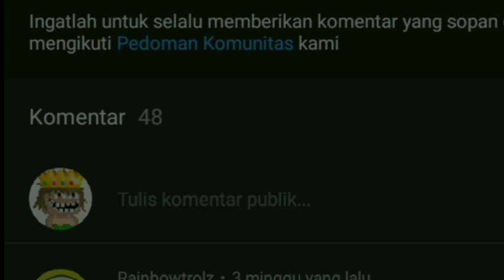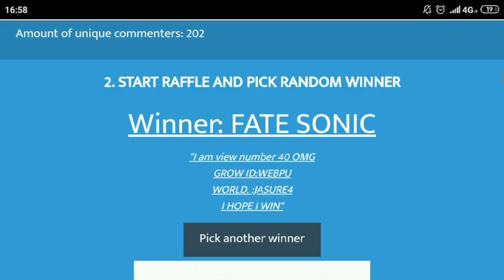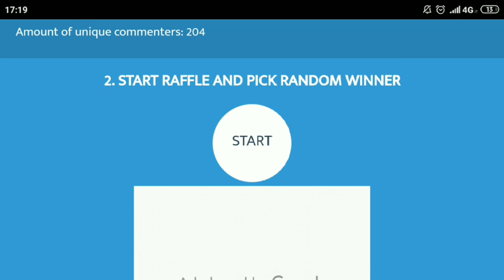20000 SCIENCE PROFIT + GIVEAWAY WINNER🔥| Road to Davinci Wings #22 | Growtopia